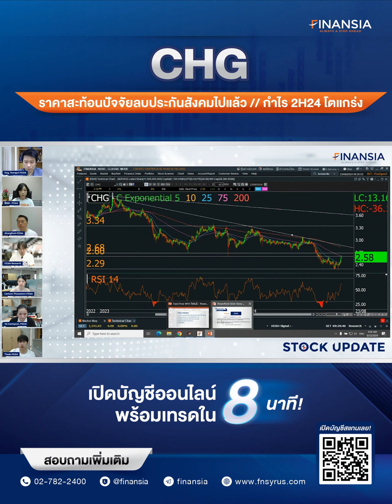หุ้นเด่น Finansia 23 ส.ค. 24 : CHG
- โมเมนตัมกำไร 2H24 คาดกลับมาเติบโตโดดเด่น โดยเฉพาะ 3Q24 ที่เข้า High Season ขณะที่ประเด็นกังวลเรื่องเม็ดเงินประกันสังคมในส่วน RWมากกว่า2 คลี่คลายและบันทึกรายการลบไปแล้วใน 2Q24 เรายังคาดกำไรปี 2024 ที่ 1.2 พันลบ. +15% y-y ราคาหุ้นปัจจุบันยังเทรด Valuation ไม่แพง โดย PER อยู่ทีเพียง 24 เท่า เทียบกับค่าเฉลี่ยในอดีตที่กว่า 30 เท่า